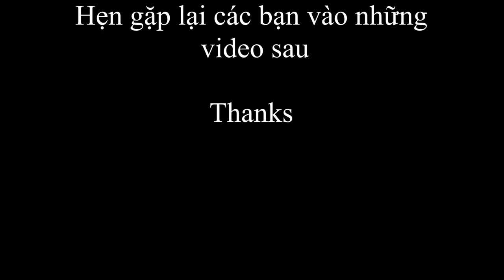Xe ủi đất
Xe ủi, xe ủi đất để làm công viên
Mời các bạn xem:
Xin cảm ơn vì sự phát triển của cộng đồng YouTube
© Copyright by Son Cao Tay (SCT) Production ☞ Do not Reup
Son Cao Tay là kênh chia sẻ những kiến thức bổ ích về thế giới động vật, thiên nhiên, con người và nhiều điều thú vị trong cuộc sống.
Cảm ơn các bạn đã dành thời gian theo dõi video
Thanks!